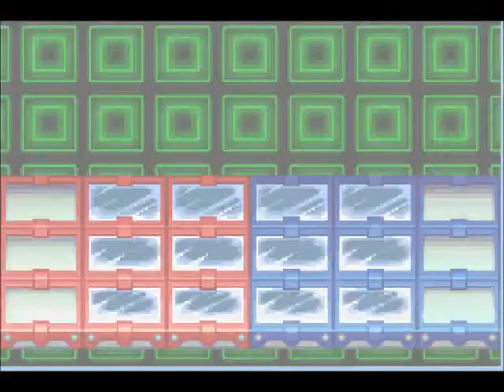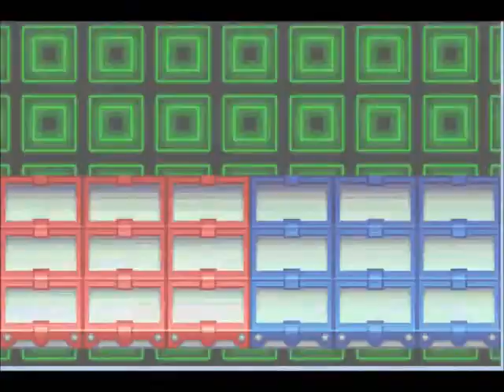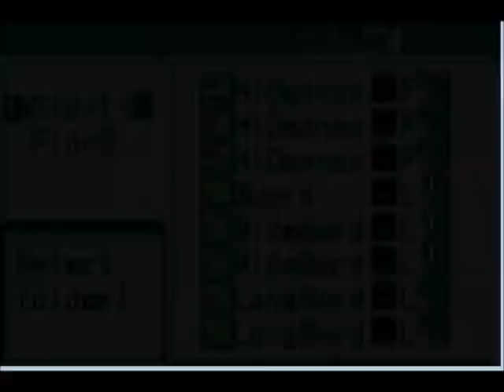MMBN2 32 - A Real Icebreaker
Ice to see this part of the internet again!